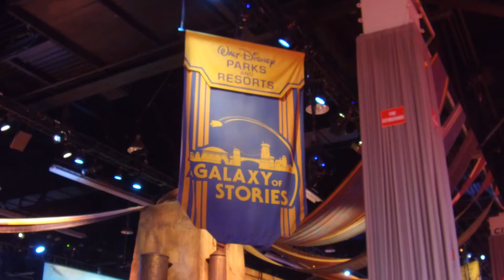A look at the model of the all new "Star Wars: Galaxys Edge" land coming to WDW and Disneyland!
Walt Disney Imagineering unveiled the massive model of "Star Wars: Galaxy's Edge" the all-new land coming to Disneyland and Disney's Hollywood Studios at Walt Disney World. Join us as we head to a long time ago, in a galaxy's edge, far, far away!